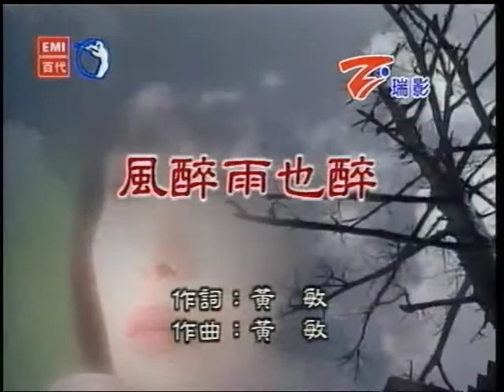陳秀卿~風醉雨也醉.mpg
貝斯特之友陳秀卿~風醉雨也醉